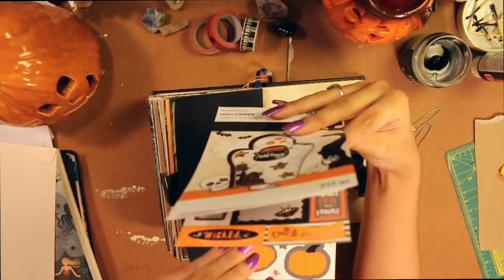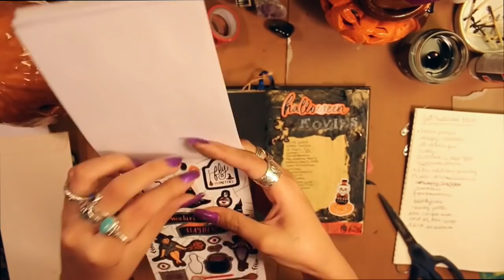Halloween Pages + Update // Journal w me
☆ Lens: 18-55mm (the standard kit lens)

☾Rings are from various places.